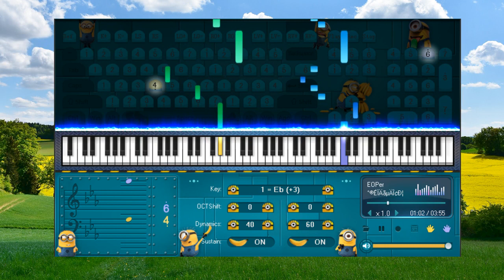Love Your Smile - Piano for beginners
1. Don't be so quick to believe anything, just because it is a legend.
2. Don't be so quick to believe anything, just because it belongs to tradition.
3. Don't be so quick to believe anything, just because it is mentioned or propagated by many people.
4. Don't be so quick to believe anything, just because it is recorded in books or scriptures.
5. Don't be so quick to believe anything, just because of that metaphysical reasoning.
6. Don't be so quick to believe anything, just because it is in line with your position.
7. Don't be so quick to believe anything, just because it fits your prejudices.
8. Don't be so quick to believe anything, when it's based on superficial facts.
9. Don't be so quick to believe anything, just because it is supported by strength and authority.
10.Don't be so quick to believe anything, just because it's been preached by your missionaries or gurus.